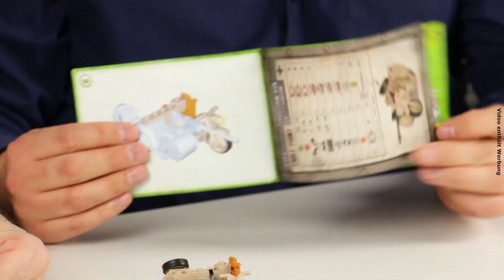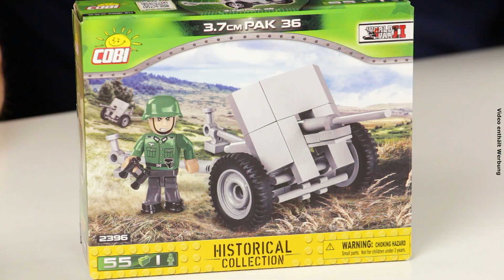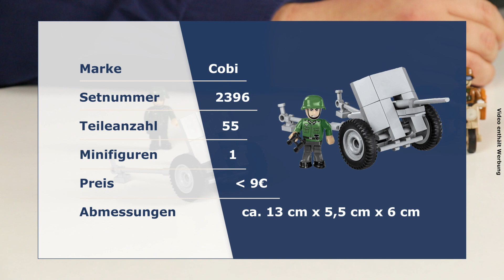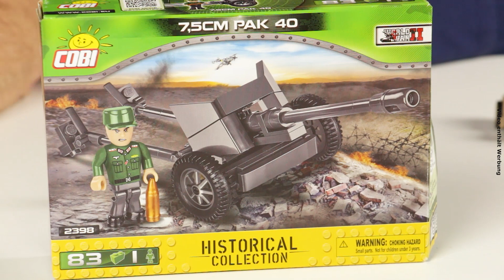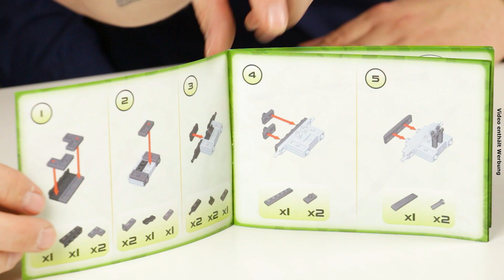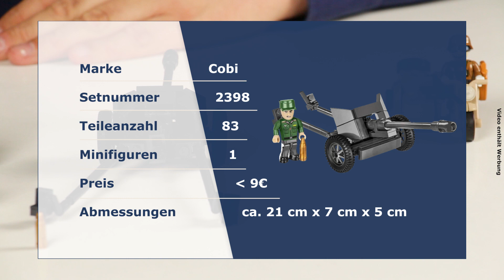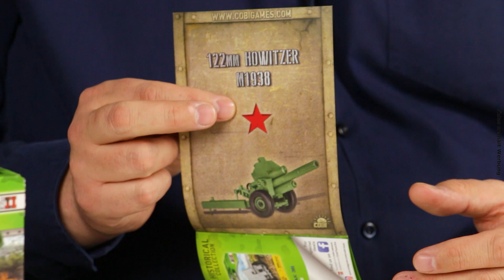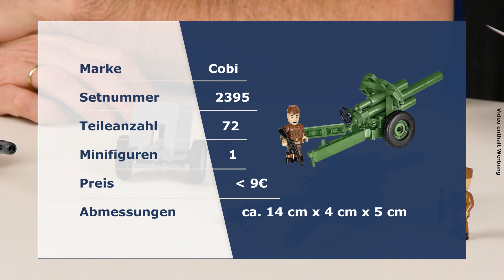Vier kleine Militärsets von Cobi @ BlueBrixx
Heute geht Michael in die Vollen: Er hat gleich vier riesige Cobi-Sets aufgebaut! Zwischen 50 und 83 Teilen haben die militärischen Modelle, da wird es eng auf dem Studiotisch..

Micha und Marco erkunden ein Motorrad des deutschen Afrikakorps mit 50 Teilen, eine 3,7-cm-Panzerabwehrkanone 36 mit 55 Teilen und eine größerkalibrige PaK 40 aus 83 Elementen. Den Abschluss bildet eine russische 122-mm-Haubitze aus 72 Teilen. Allen vier Sets liegt eine Karte bei, auf der die Spielwerte des Modells für Cobis Tabletop-Spiel stehen.